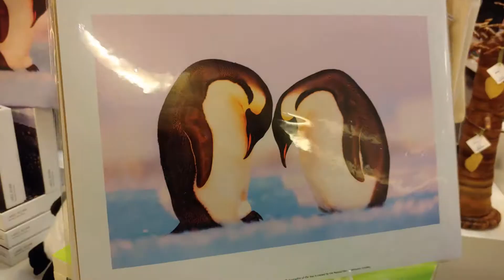Romantic Boo-Boo - Music Video for Hello Stranger - Kidpenny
After hurting his hand doing a good deed, he is greatly rewarded.

Starring: Richard Wes Stefanec & Nicole James
Co-Starring: Jordan Sim & Wilfred Okeleke

Music from Audiio.com License #: 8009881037
Hello Stranger - Kidpenny

Filmed on LG G7 Thin Q phone
Filmed at the ROM (Royal Ontario Museum in Toronto)
Camera Panasonic Lumix g85
kit lens 12-60mm
Extra Battery
Battery Grip with Batteries
Camera Card 128g
Rode VideoMic Go
Rode VideoMicro
Desktop Microphone: Maono
Webcam 1080p
Cheap HDMI Capture Card for Camera to Computer